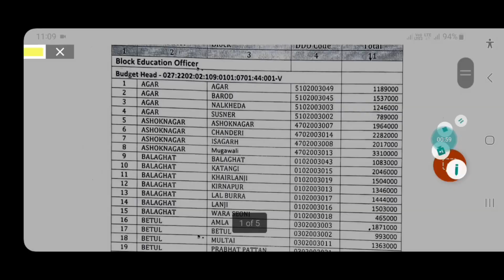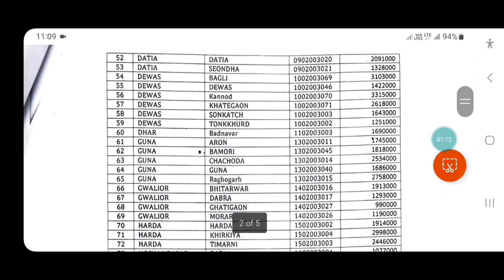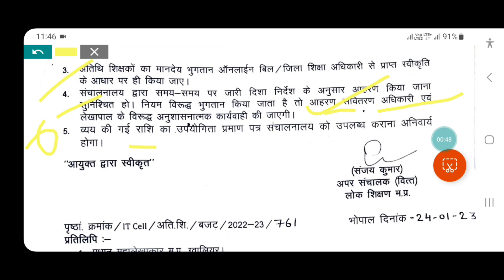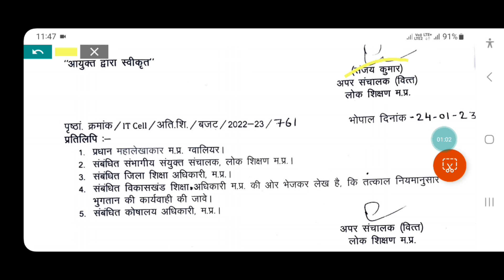MP Athithi Shikshak News || अतिथि शिक्षकों को सरकारी आदेश